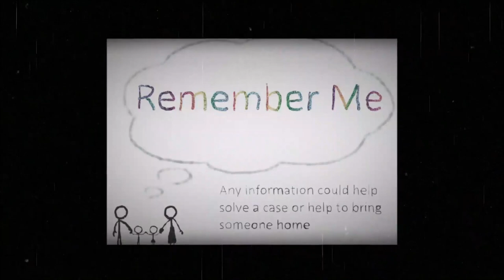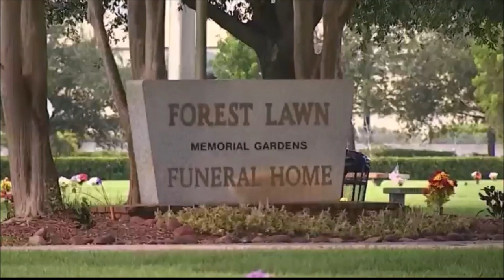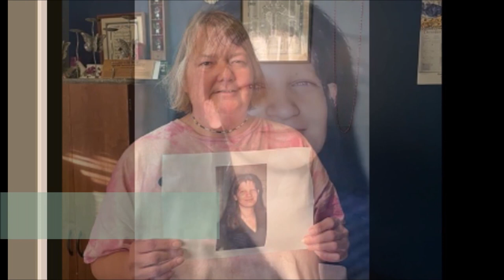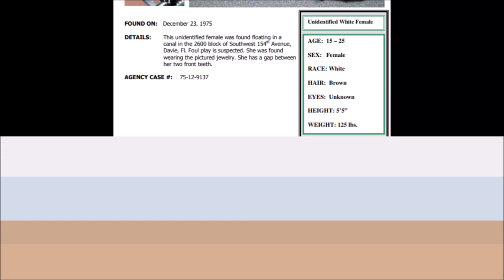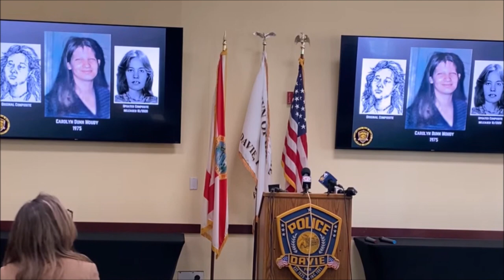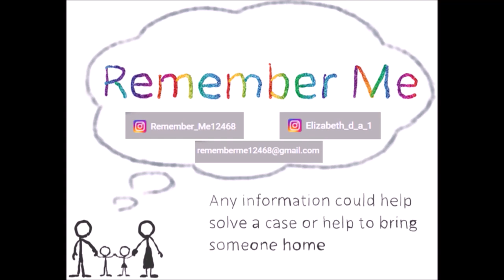Carolyn Dunn Moudy - SOLVED in 2021 - 45 Years Later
Broward County Jane Doe (1975) was discovered on December 23rd 1975, floating in a canal in Davie County. It was determined that she had been murdered by drowning.

In December 2021 she was identified, through DNA, as (21 year old) Carolyn Dunn Moudy. Her murder still remains unsolved.

Information and Image References -

Music References -